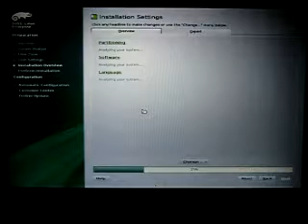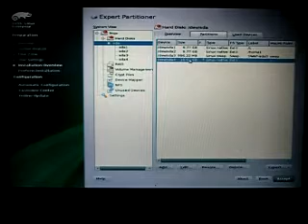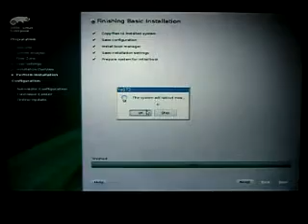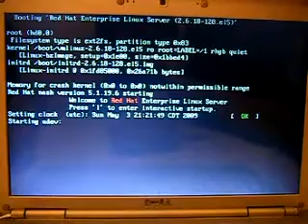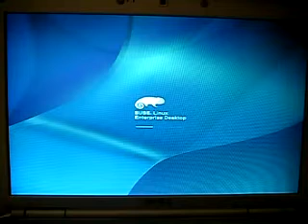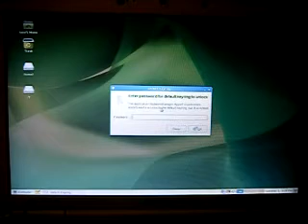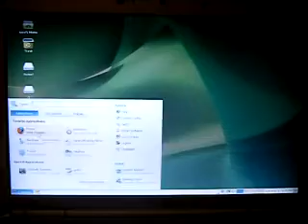Instalación de Red Hat y Suse Linux 2a Parte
Segunda parte de la Instalación de dos plataformas, Red Hat Enterprise Linux 5.3 y Suse Linux Enterprise Server 11.0 en la misma Laptop, para esta instalación usamos una Dell Inspiron 1420.